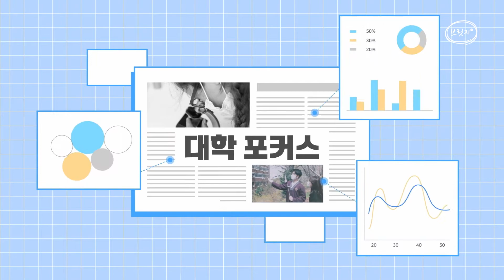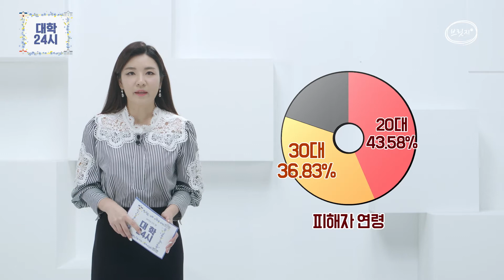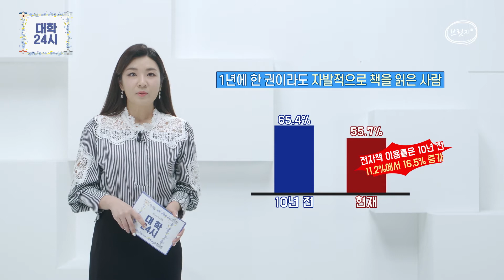[브릿지TVㅣ대학24시] 대학포커스 업사이클링, 당근, 전자책, OTT, 리추얼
‣ 충북대신문 955호
정윤채 기자 / 세상에 쓸모없는 쓰레기는 없다! 업사이클링의 세계

‣ 서강학보 719호
주현우 기자 / 가파르게 성장하는 중고시장 ・・・ 안전한 중고거래 방법은?

‣ 성대신문 1673호
조장현 기자 / 손 안의 도서관, 전자책

‣ 조대신문 1131호
정상아 기자 / 코로나 19로 인한 영화산업의 위기, 돌파구는 어디에?

‣ 포항공대신문 423호
김지원, 박지우 기자 / ‘물 마시기에 돈 걸기’, 그런거 왜 하냐 물으신다면 ・・・